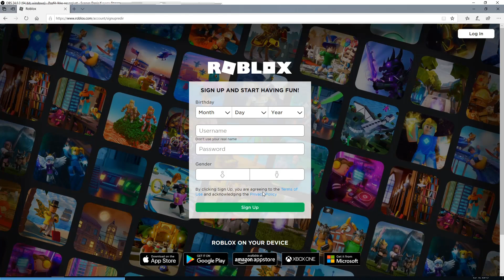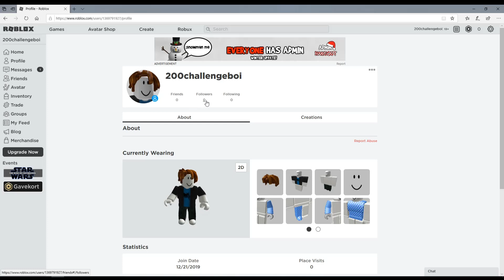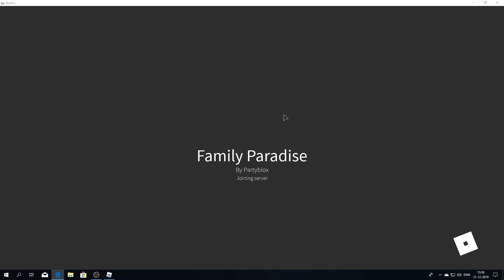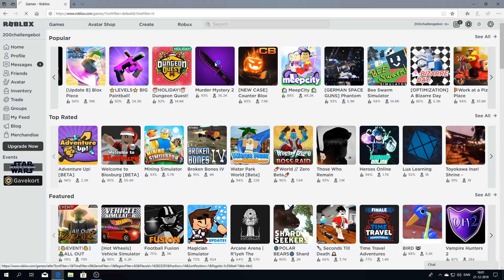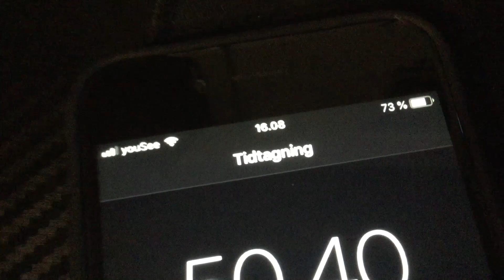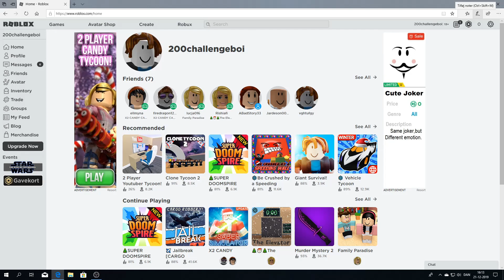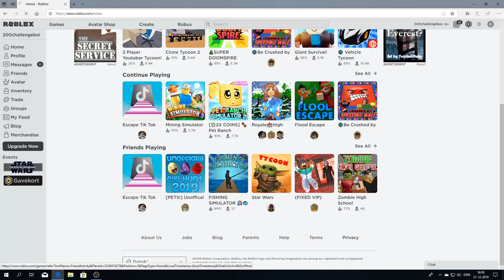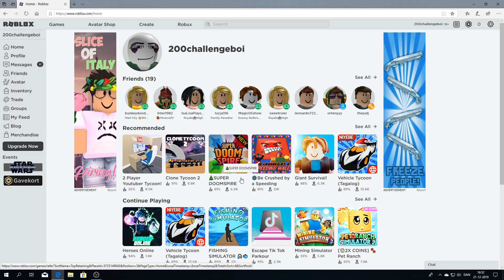Can i get 200 friends on Roblox in 1 hour? | Challenge!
Social media!

► Add me on discord! Denis K#1216